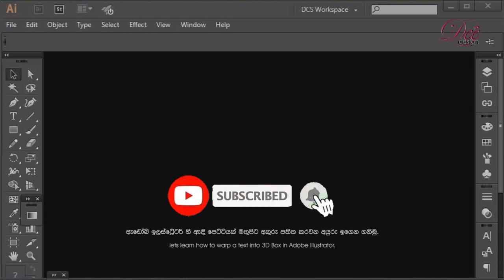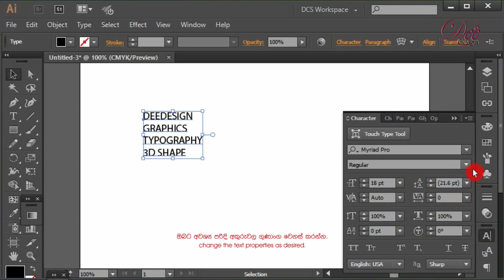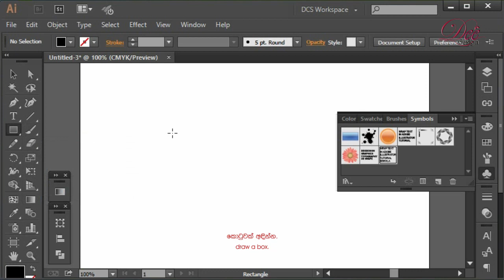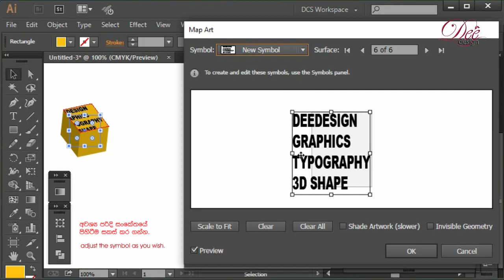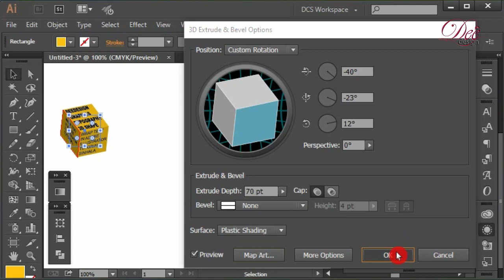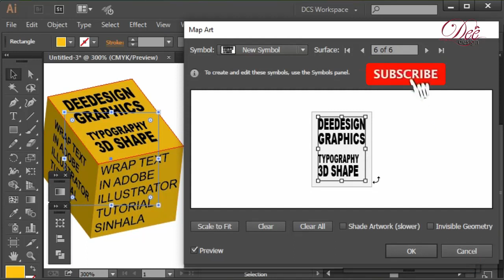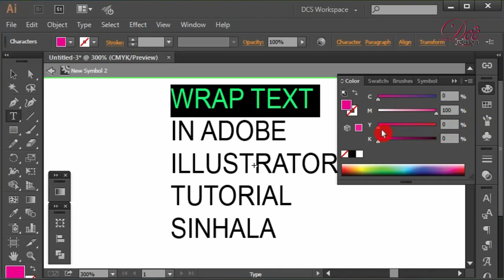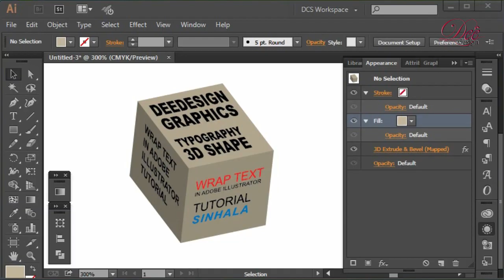Warp Text in 3D Box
This tutorial video explains how to Warp Text to 3D Box Shapes in Adobe Illustrator software. Warpping or distorting a design to fit a particular shape is a tool commonly used in Illustrator.

ඇඩෝබී ඉලස්ට්‍රේටර් මෘදුකාංගය භාවිතයෙන් ත්‍රිමාණ පෙට්ටියක පැති මත අකුරු පතිත කිරීම ඔබට පැහැදිලි කර දීම, මෙම නිබන්ධන වීඩියෝවෙන් අපේක්‍ෂා කෙරේ.